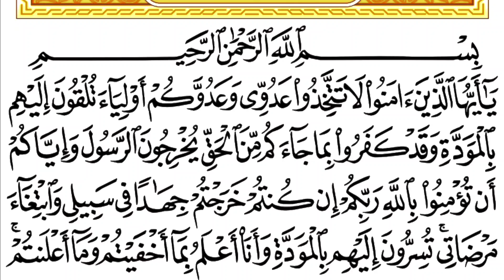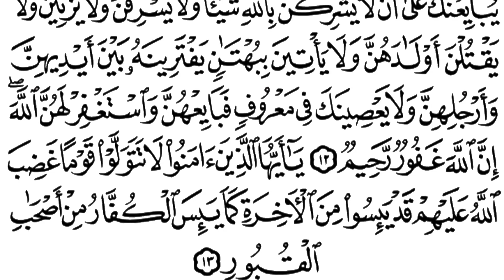060 Surah Al Mumtahinah Full [Surah Mumtahanah Recitation with HD Arabic @quranrevolutiontv3091​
060 Surah Al Mumtahinah Full [Surah Mumtahanah Recitation with HD Arabic​